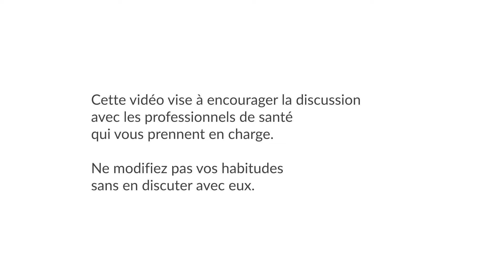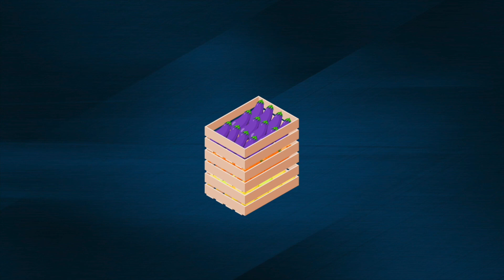L'alimentation : L’assimilation des glucides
L’index glycémique est une valeur obtenue après observation de la glycémie pendant 2 heures suite à la consommation de divers aliments. La courbe pour chaque aliment est comparée avec les glycémie obtenue après consommation de pain blanc ou de glucose. La consommation d’aliment avec index glycémique bas semble préférable. Cependant, les aliments à index glycémique bas font partis des aliments déjà recommandés comme les céréales complètes, les légumineuses, le lait, le yaourt, les légumes et les fruits. Les édulcorants ne sont pas recommandés car bien que n’influençant pas la glycémie ils entretiennent l’habitude aux goûts sucrés.